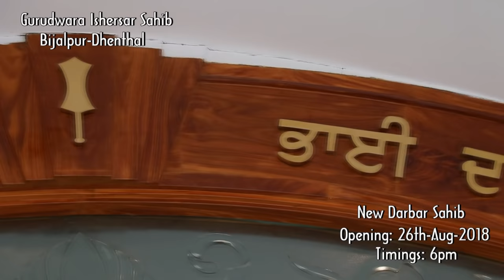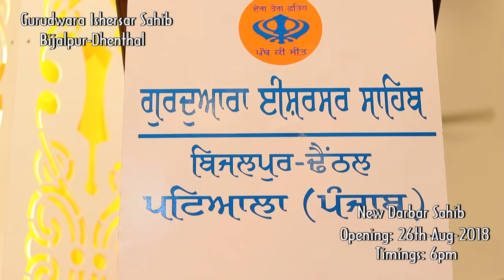New Darbar Sahib Gurudwara Ishersar Sahib Bijalpur-Dhenthal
New Darbar Sahib
opening : 26 august 2018
timings: 6 pm
Gurudwara Ishersar Sahib Bijalpur-Dhenthal
Samana-patiala (punjab) 147101 INDIA
**MUKH SEWADAR**
Baba Ranjodh Singh Ji & Bhai Hardeep Singh Ji Khalsa
(Bijalpur-Dhenthal wale)